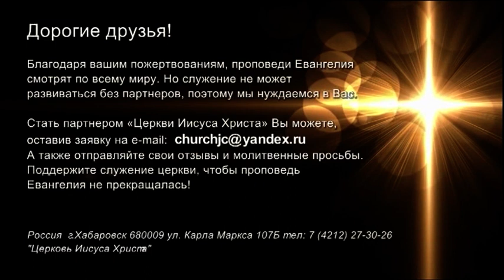ВОСКРЕСЕНИЕ ИИСУСА ХРИСТА ДАЕТ БУДУЩЕЕ И НАДЕЖДУ. «Встреча с Ю. Ильченко» (799)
Несмотря на все трудности и проблемы, мы, христиане, должны оставаться оптимистами. Потому что Иисус Христос дал нам невероятную надежду. Он умер и воскрес – именно в этом и есть оптимизм нашей веры. Для христиан есть будущее, есть продолжение! Со смертью наша жизнь не заканчивается, она продолжается и переходит в новое измерение.

Кто это сделал для нас? Почему мы можем перешагнуть и пойти дальше? Почему небесные обители открыты для нас?